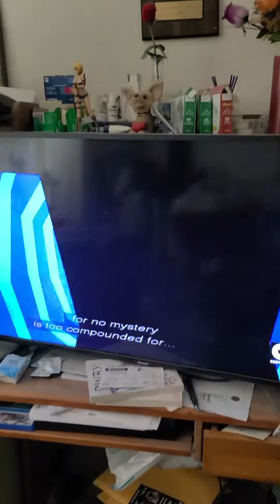Teen Titans go - Challengers of the Unknown clip HD !